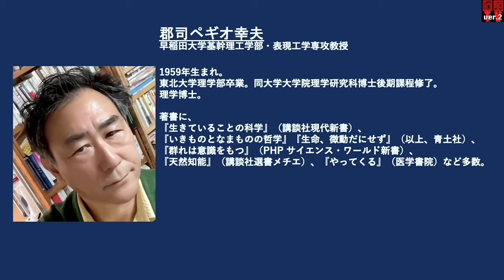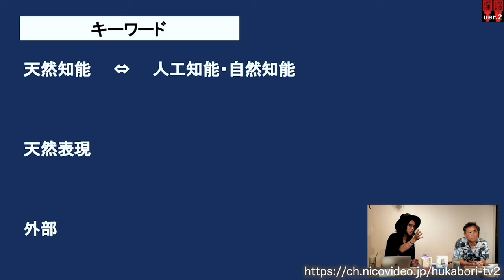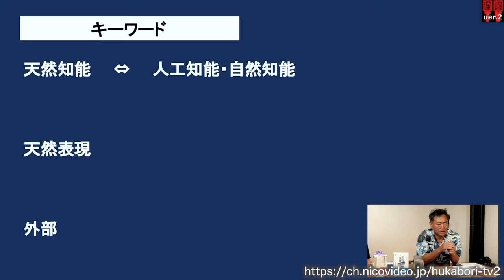15分で見る深掘TVダイジェスト：郡司ペギオ幸夫氏出演！『創造性はどこからやってくるのか？』(2023年9月20日放送）ゲスト：郡司ペギオ幸夫、出演：宮台真司・ダースレイダー、司会：ジョー横溝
郡司ペギオ幸夫氏が番組初登場！
郡司氏の新刊『創造性はどこからやってくるか』（ちくま新書）をテキストに郡司ペギオ幸夫×宮台真司×ダースレイダーによる白熱の議論！

近著『創造性はどこからやってくるか』では郡司氏が提唱する‹天然知能›‹天然表現›の実践としてのアートの創造に挑み、見事の作品を産み出しています。
つまり、郡司氏が実践した方法を知れば、誰れでもアートを生み出せる！？
創作にかかわるすべての方、必見！
もちろん、創作にかかわらない方も、アート、小説、音楽…の本質に触れる大いなるヒントになるはずです。

トークは、‹創造›だけにとどまらず、人工知能問題や、天然表現という視点から見た現代社会についても言及できたらと思っています。

■参考テキスト：『創造性はどこからやってくるか』（ちくま新書）

●日時：９月20日（水）21時から生配信
●ゲスト：郡司ペギオ幸夫（理学博士）
●出演：宮台真司（社会学者）　ダースレイダー（ラッパー）
●司会：ジョー横溝（『君ニ問フ』編集長）

※番組最新情報はTwitterをぜひ。
Twitterフォロワー数・１３万人を保有する社会学者『宮台真司』と、東大中退の履歴を持ち、眼帯をトレードマークとする異色のラッパー『ダースレイダー』、そして数多くのロックミュージシャンとも交友を持ち、Webメディア「君ニ問フ」編集長、ニコ生「ジョー横溝チャンネル」のMCや、インターFM897にてDJも務める『ジョー横溝』が、政治・経済・司法・国際情勢から、映画・音楽・芸能、サブカル、18禁にいたるまで様々なジャンルのテーマに、多様な観点、角度から徹底的に切り込み掘り下げる番組。

今の社会状況をどう捉え見通したら良いのか?その数々の問題に対して、不毛な対立討論ではなく、テーマに精通したもの同士でとことん深堀トークを展開します。そこから見えてくる真実と真相と、更に新たな提言を、わかりやすく視聴者にお伝えします。